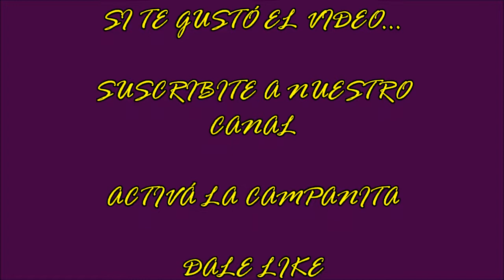FAFI "A" 2005 / PLATENSE VS PARQUE CHAS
FAFI "A" CATEGORÍA 2005
PRIMER AMISTOSO DEL AÑO
TODOS LOS GOLES DE PLATENSE VS PARQUE CHAS
SEGUINOS EN INSTAGRAM! @GASTON_RAMONE
ABRAZOS AMIGOS!!!